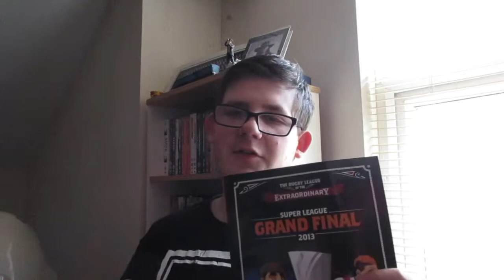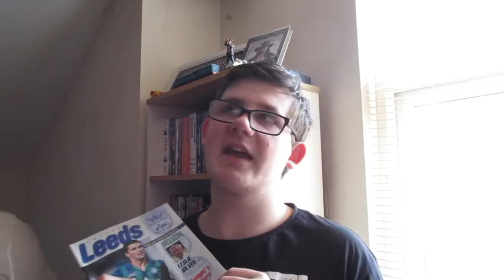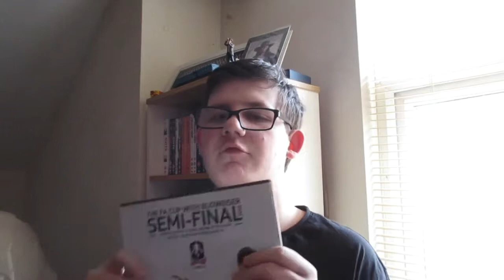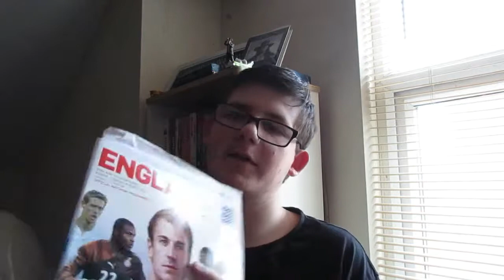Event Programmes | My Collections #1 | Joe Wright #26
Event Programmes | My Collections #1